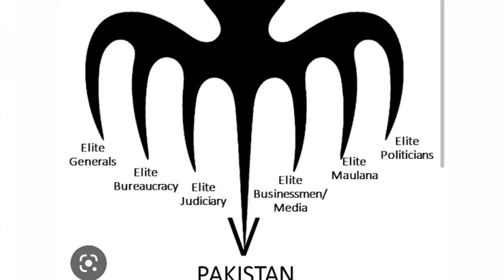Pakistan will erupt into civil war if PM Imran harmed & party banned! World/ Regional peace at stake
Attempts to assassinate PM Imran Khan and ban his political Party.

World Leaders MUST ACT NOW before its too late.

The world must take notice and stop the Pakistan military and their puppet administration from plunging Pakistan into civil war by harming former PM Imran Khan and banning his political party.

These actions  will have huge consequences for regional and world peace and security. The civil war in the world's 5th most populous & nuclear armed state will engulf South Asia, the Middle East, with huge impact on security in Europe and North America.